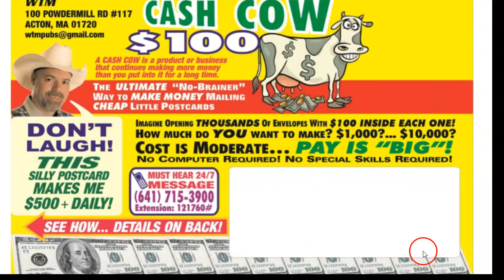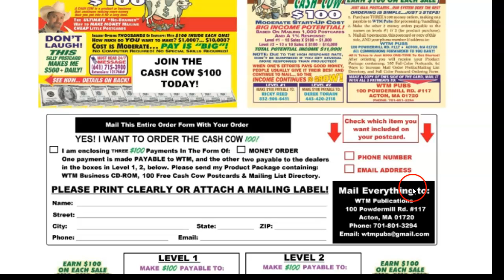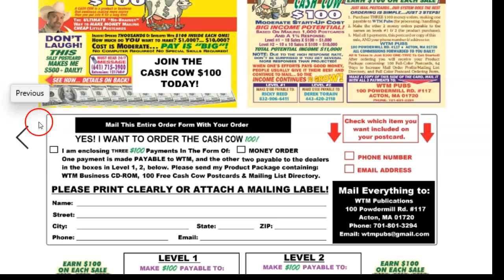*17 Best Ways To Make Money From Home*, What To Do When You're Broke, Make money mailing flyers, PPS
*17 Best Ways To Make Money From Home*, What To Do When You're Broke, Make money mailing flyers , *Are you tired of being broke*, What To Do When You're Broke, Make money mailing flyers and postcards.  THANKS